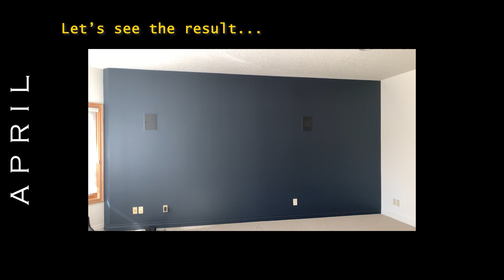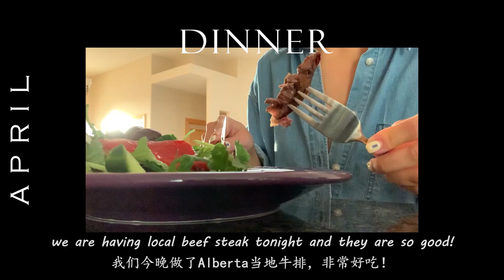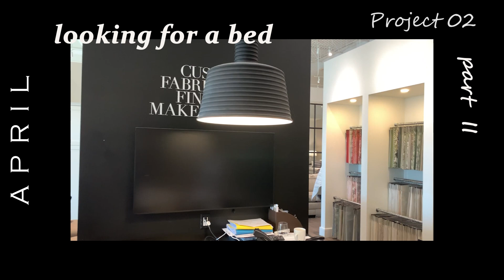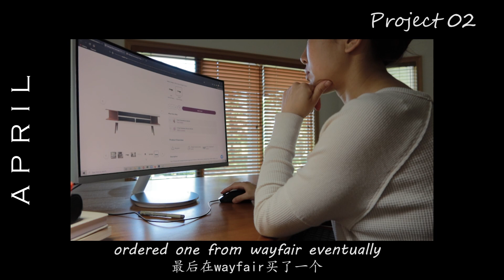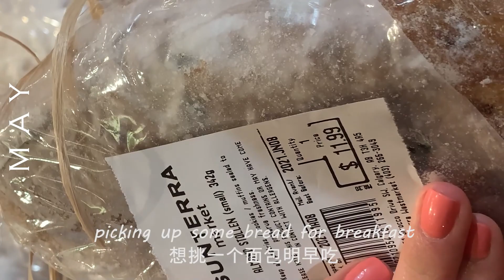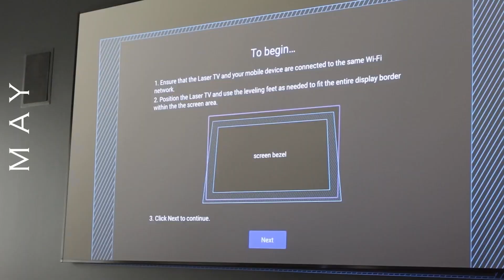卡尔加里April to June Vlog | 新家粉刷 买家具 安装巨型镭射电视 感人的Restoration Hardware大理石餐桌 从初春到炎炎夏日的这三个月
这支vlog记录了我们在卡尔加里新家从四月初到六月忙碌又不忘享受生活的这三个月。素材太多一直不知该如何下手，这次尝试了新的剪辑风格，希望大家喜欢！